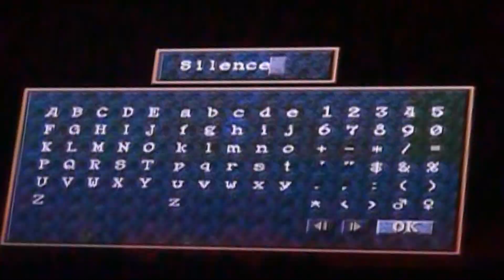Let's Play Wild Arms Part 33 - Alhazad's Message and the Evacuation of Court Seim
Braving a new RPG from the golden age of gaming, me and my cousin venture back into the retro era once more with the PlayStation 1 as we discover the many mysteries that await within a monster-ridden world of Filgaia where advanced technology is forbidden and a horrific demonic invasion is on the horizon!

Now having arrived back from the trip over at the nearby Epitaph Sea, tricky dungeon as it was, the next priority is to have that Rune Drive delivered to Jane Maxwell's father so that he can begin work on upgrading the Earth Golem's capabilities as it were!

Although speaking of which, whilst in the middle of a 'celebration party' of sorts over at the orphanage, Jane is very much keen to speak one-on-one with Rudy to share her thoughts and feelings for him, with how little hope there is for a decaying world as Filgaia due to the lasting impacts that such wars from over a thousand years ago has had on the planet itself as well as what lays ahead now that the Demonic Army has made their inevitable return.

Right after triggering something within Rudy that has him gain his third tier of Force abilities, that being 'Protector' that enables him to take and absorb the hits of other allies, (although considering it takes a LOT to use it, I'd be hopeful it comes with some damage reduction alongside with it as a whole group move dealt by a boss would surely kill him without reducing the damage somewhat!) another of the Quarter Knights makes their appearance known once more.

Indeed, Alhazad comes with a 'message' of sorts to deliver to Jane Maxwell and, by extension now that he is here, Rudy Roughknight in that the Demonic Army will deal Court Seim a similar blow to that of Adlehyde if the pair of Rune Drives are not personally delivered to him on time, vanishing just as quick as he came teleporting in.

Although we all saw the catastrophe that befell the capital of Filgaia, back when the Demonic Army was but a myth in time, the citizens of Court Seim all come prepared as they quickly decide to evacuate the area and leave the defence of the town over to the trio of heroes here, no doubt ready for some serious action this time!

...Having said that though, nothing actually happens over at Court Seim for Alhazad has seemingly planned a proper attack elsewhere, having somehow gathered the information needed as to know exactly where the evacuees are headed off to, something that Jack's mouse companion Hanpan tells us as much, as rushing over to the nearby Sacred Shrine reveals to us quickly that it is, in fact, NOT safe at all as numerous monsters have already invaded the place and terrorizing those inside of it!

No doubt it'll make for an interesting talking point of sorts, this dungeon in particular, albeit that'll have to wait until next time as always!